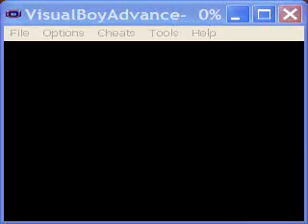Saiyan Plays: YYH SD Pt 6: Nazi Ninja 3.0?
Yeah, don't ask how i came up with that one.